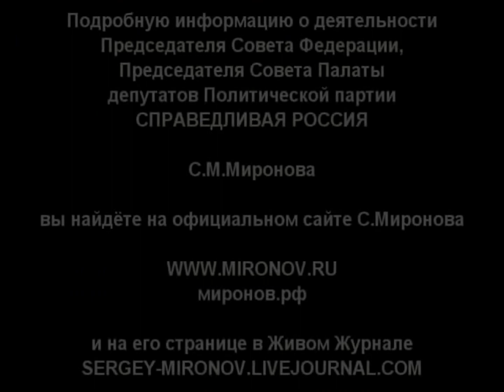Сергей Миронов Выступление в Санкт-Петербург ЗакС Mironov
Сергей Миронов. Выступление на пленарном заседании в Законодательном Собрании Санкт-Петербурга.

Выступление прозвучало после обсуждения вопроса об отзыве Сергея Миронова с поста представителя Законодательного Собрания Санкт-Петербурга в Совете Федерации Федерального Собрания Российской Федерации.

Блестящая речь Сергея Миронова - политика -народника, политика - демократа, который борется за народ! За петербуржцев и за русский народ!

 Сумерки свободы - время усталости от застоя, время накануне обновления власти в Санкт-Петербурге. 2011 год как затягивание с очевидным оргвыводом, когда всё предвещает конец бессмысленному правлению губернатора Валентины Ивановны Матвиенко и сытого надменного Вадима Тюльпанова, который якобы лицо сегодняшнего Санкт-Петербурга!

Мужества и победы на выборах Сергею Миронову!

Чем больше голосов «Справедливая Россия» получит на выборах, тем больше шансов для обновления России в пользу простого, работающего народа, человека труда  и свободного предпринимательства снизу, в каждой точке России, на местах.

В этой ситуации партия "Справедливая Россия" становится  голосом беспартийного критически настроенного большинства в России.

У Справедливой России может быть прекрасный предвыборный лозунг

Справедливая Россия - «Наша партия - весь народ!»

Справедливая Россия -- «Вернём себе Россию!»

Этот комментарий не является агитационным материалом партии Справедливая Россия. Это просто констатация факта - зарисовка с реальности современной России.

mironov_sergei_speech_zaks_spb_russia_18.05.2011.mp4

Sergey Mironov, Vladimir Putin, Dmitry Medvedev, Russia, Oksana Dmitrieva, Сергей Миронов, Владимир Путин, Дмитрий Медведев, Оксана Дмитриева, "выборы 2011" "митинг протеста" Mironov Putin medvedev "spravedlivaya rossija" "справедливая россия" "отставка миронова"  "закс спб" "совет федерации" "редкое видео" "rare video" "video HD" спб, spb, moscow, interview,